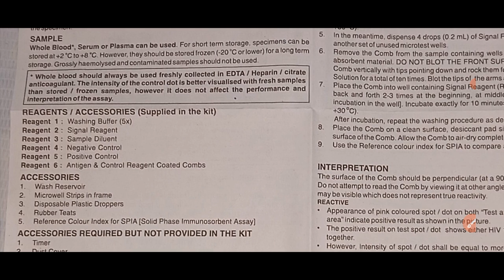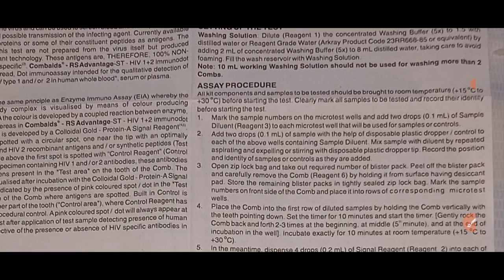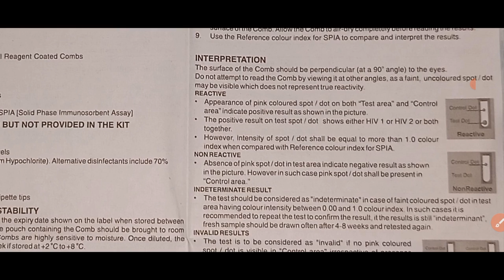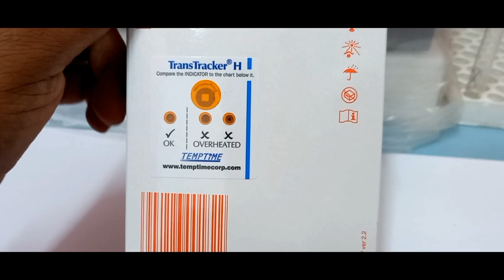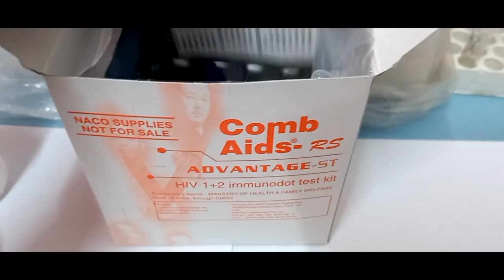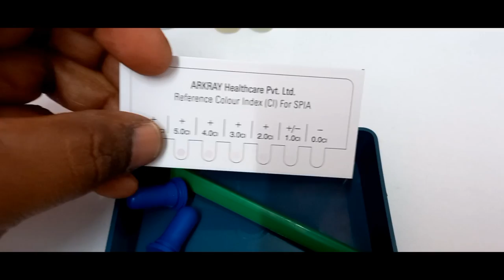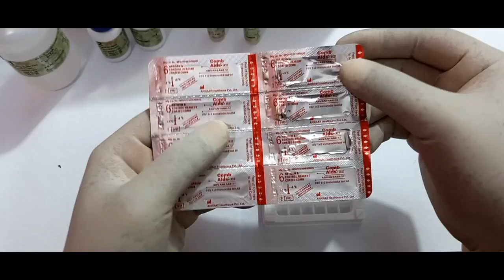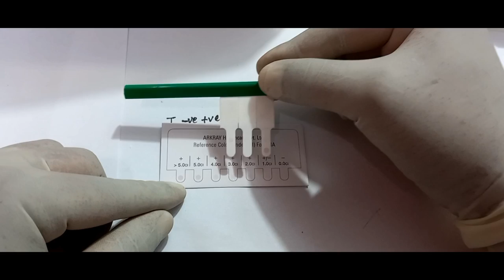HIV Test by COMB AIDS | Immunodot method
Is video me hamne combaids method for HIV test

MCQS Notes Order only soft copy kindle version amazon

मेरा नाम Dinesh kumar है।
Qualification-
1:BMLT in peoples paramedical college bhopal.
2:Histopathology,Anatomy,cytopathology,HEMATOLOGY,
3: Current job as a lab technician hospital pathology and TB diagnosis department.

1.FOR OCHIE BOOK bmlt,dmlt all subjects-
2 FOR GODKAR books bmlt,dmlt all subjects-
3 FOR N MURUGESH ANATOMY
4 FOR BIOCHEMISTRY
5 FOR MICROBIOLOGY
6 FOR HINDI MLT BOOK
7 PHYSIOLOGY
8 PATHOLOGY AND HISTOPATHOLOGY
My gadgets-
1.my mic
2.my camera
3.my tripod
1.facebook page